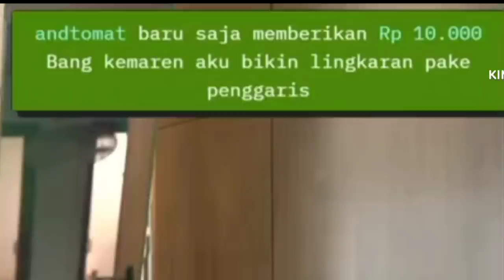Tara Arts Tantang Pesulap Merah - ( TaraArtsClip )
Enjoy the video , dan  Kenapa Saya Kog Ganteng Banget ...

Menit Video : 29:15